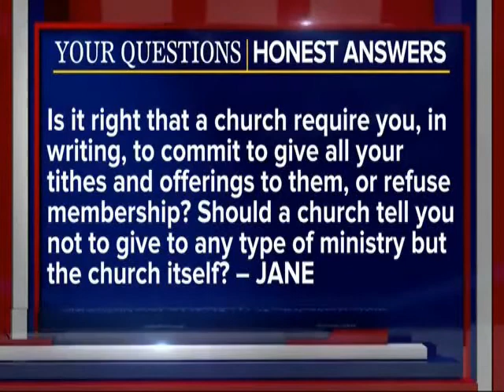GOOD THING GOING!